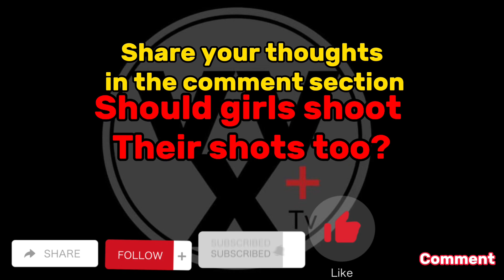Empowering Women: Girls Making Their Move in Campus Life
SHOULD GIRLS SHOOT THEIR SHOTS TOO? What’s your take on this ?

Thanks to ​⁠@DonDill for making everything possible 🙏🔥❤️🫂

Follow me on all social platforms @ wizzy_geraldo
Follow the team ​⁠@Nellymadeit ​⁠@damnitsjay

To make online money tap faster tap on these links